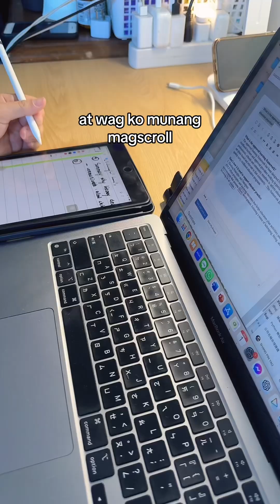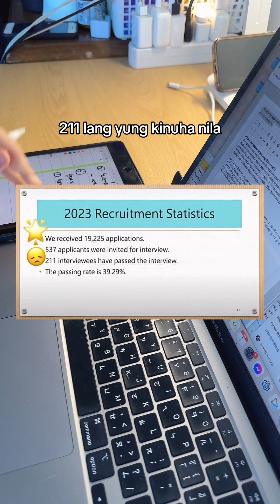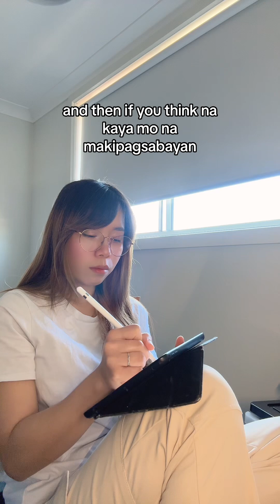IS IT WORTH IT TO APPLY AS FET IN TAIWAN UNDER TFETP THIS 2024? ||FOREIGN ENGLISH TEACHER